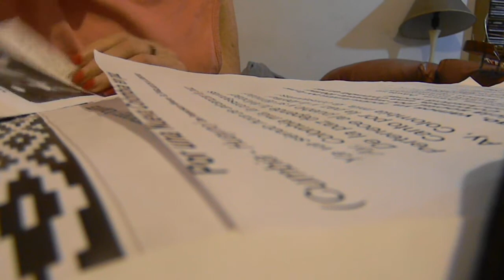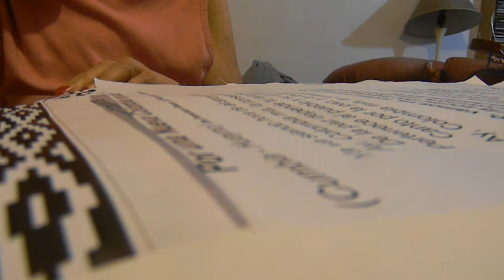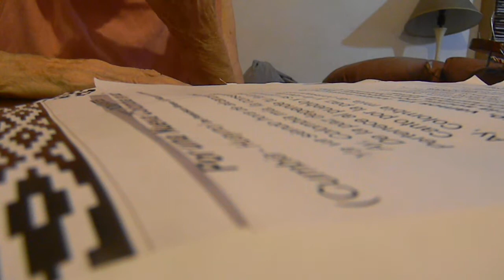Cumbia de la Nueva Colombia POR UNA NUEVA COLOMBIA en Paz CUMBIA Gm de EL JUGLAR DE LA PAZ MUNDIAL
Por una Nueva Colombia, una Colombia en paz" Ya va siendo hora de alcanzar la paz (Cumbia revolucionaria) De FRANCISCO ALVERO El Juglar de la Paz y la Libertad

Ya va siendo hora de alcanzar la paz
Ay, Colombia mía, la conseguirás
De la paz depende tu felicidad
Pertenece al pueblo y su dignidad
Canto por la paz, y la libertad

Ven, conmigo, vamos ya, todos juntos por la paz
Con la justicia social, por supuesto libertad
Por una Nueva Colombia,
una Colombia en paz,
  con justicia social

Basta ya de guerra, basta, basta ya
Basta de atropellos, queremos la paz
Somos campesinos, somos estudiantes
Somos de Colombia, somos dignidad

Somos la Nueva Colombia, Somos nuevo amanecer
 Somos del pueblo profundo,
Somos la Nación de pie

No queremos más tantos desplazados!
No queremos más pueblo silenciado
Queremos la paz, tan solo la paz!
vivir con lo nuestro, en comunidad

Ha llegado ya el momento
De sentarse a dialogar
Se acabaron las escusas
Acusaciones no mas!
el momento de actuar!

Quiero cantar por la paz
Si me ayudas a cantar
Juntos podremos lograr
La tan ansiada paz!

Vamos juntos sin temor, por la paz de cara al sol
Cinco décadas pasaron
y mucho dolor, mucho dolor causaron
Por una Nueva Colombia, una Colombia en paz,
yo canto esta canción